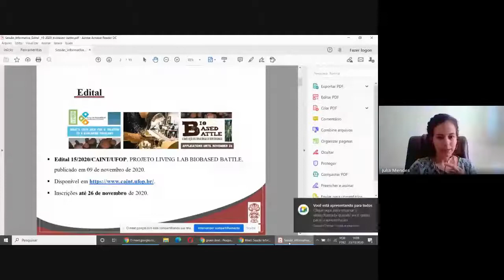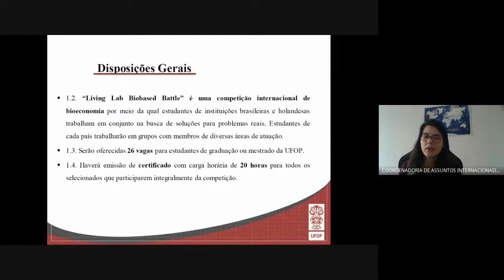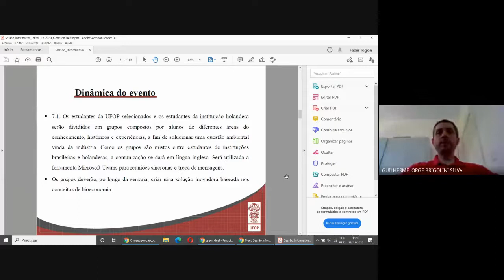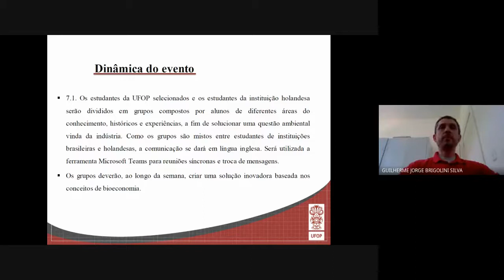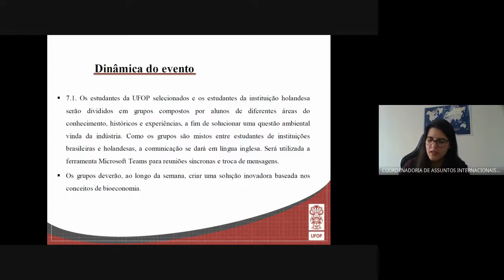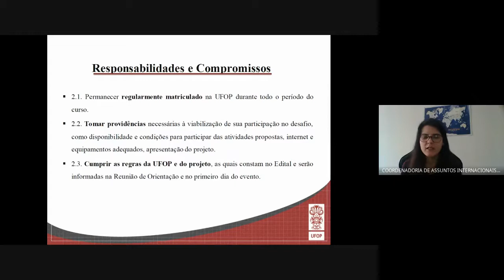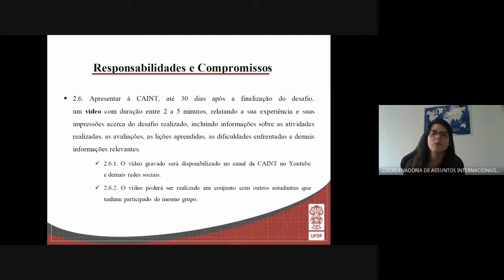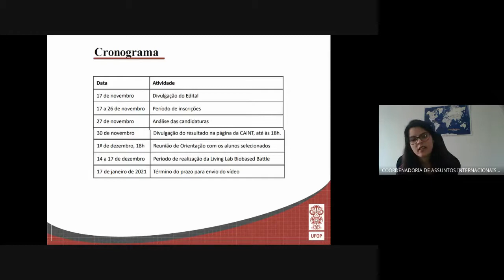Sessão Informativa - Edital 15/2020: Living Lab Biobased Battle 2020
Sessão Informativa para explicações acerca do Edital 15/2020/CAINT/UFOP para seleção de estudantes de graduação e de mestrado da UFOP interessados em participar da competição internacional de bioeconomia “Living Lab Biobased Battle”, no âmbito do Projeto Living Lab Biobased Brazil.